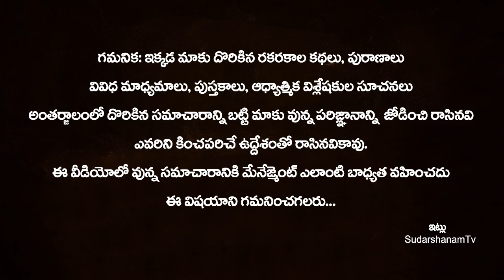పుష్యమాసం విశిష్టత ఏంటి..? Pushya masam significance 2022 | Pushya Masam Do's & Dont's 2022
పుష్యమాసం విశిష్టత ఏంటి..? Pushya masam significance 2022 | Pushya Masam Do's & Dont's 2022 | Pushya Masam | Pushya Masam Pooja 2022 | SudarshanamTv